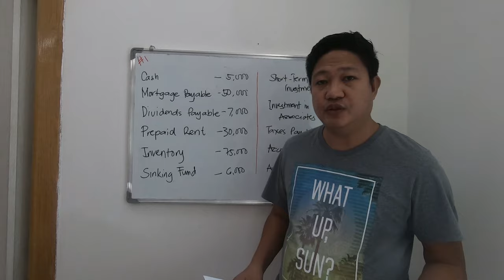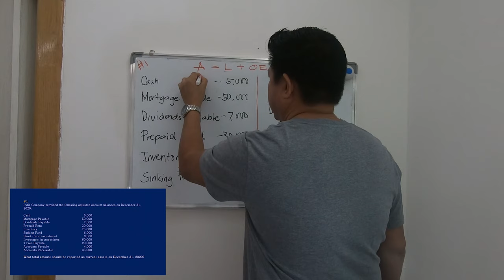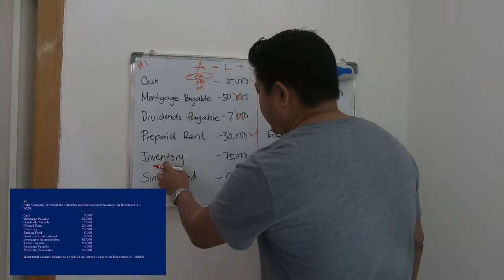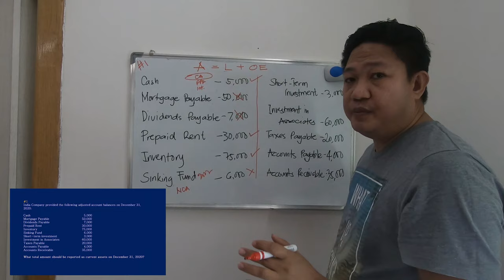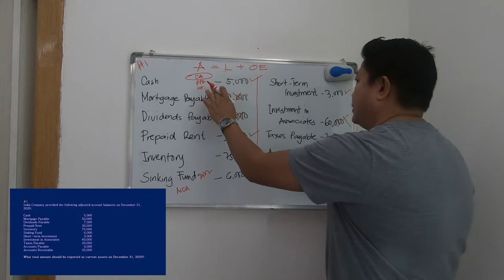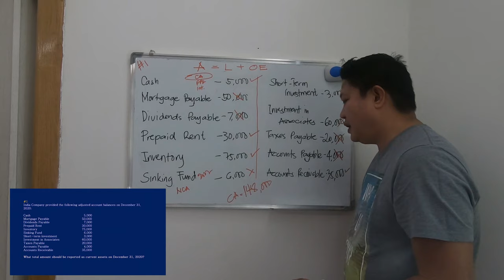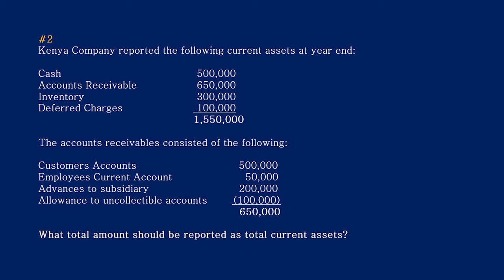FINANCIAL ACCOUNTING: Current Assets | Problem Solving #1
Financial Accounting
Current Assets